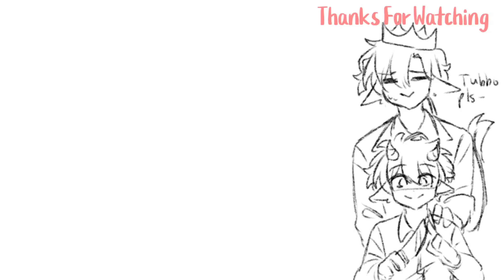I'm gonna SKIN you || Animatic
Hello my little gumdrops!

Voice clips comes from the streams of the Dream SMP members

Q and A
1. What programs do you use to animate?
Answer: Kinemaster and Ibispaint,occasionaly flipaclip!
2. Do you draw it on paper?
Answer: I used to before but now i draw on my tablet (Galaxy Tab S6 Lite)
3. What's your gender?
Answer: Prefer not to answer

TheCandyLover14 Animatics